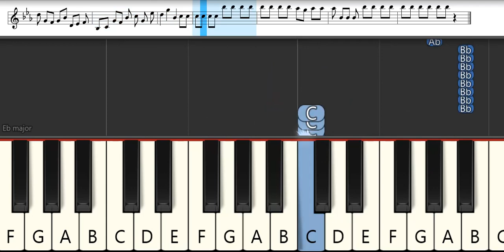A Certain Scientific Accelerator Ending 1 : Sajou no Hana - Parole | Melodica Pianika - Tutorial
List TAB -